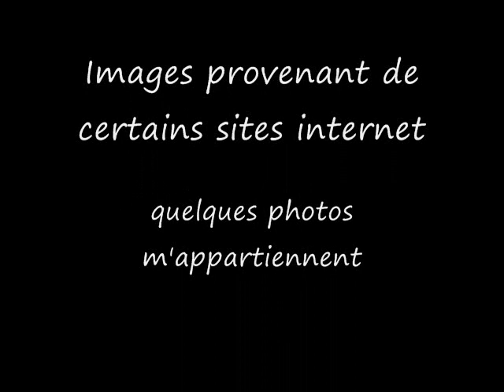Send The Fire - Johnny Cooper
Chanteur de la nation cree de Waswanipi.